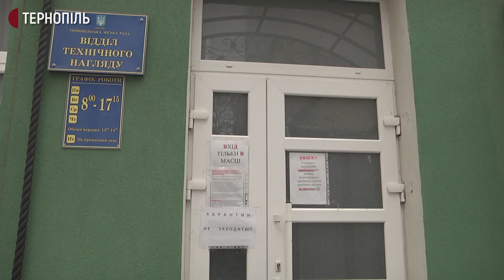У Тернополі мешканці багатоповерхівки чергують, щоб діти не провалилися у яму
Мешканці будинку, що на вулиці Діловій 2-А в Тернополі, чергують на дитячому майданчику, щоб діти не провалилися у двометрову яму. Вона утворилася, бо тут почали прокладати каналізацію.
Про це розповів представник будинкового комітету Роман Наконечний